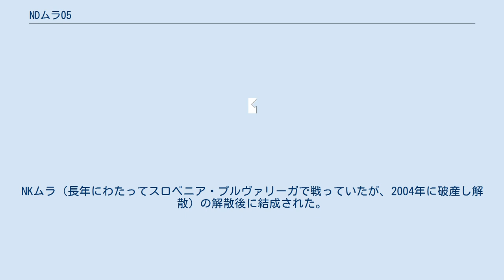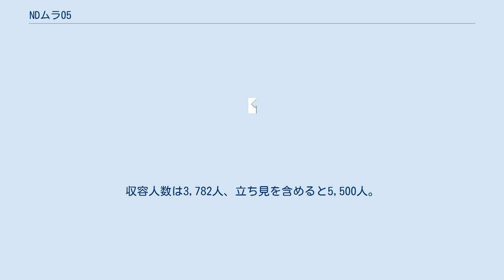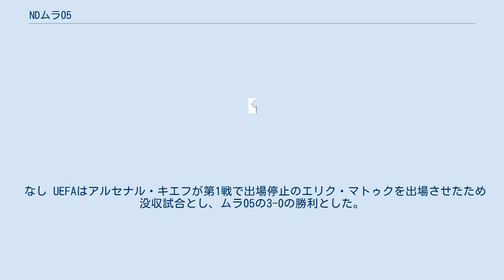NDムラ05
ノゴメトノ・ドルシュトヴォ・ムラ05（スロベニア語: Nogometno Društvo Mura 05）は、スロベニアの最北東端に位置するプレクムリェ地方にあるムルスカ・ソボタを本拠地としていたサッカークラブである。
2005年6月16日に創設された。
3,782人収容のファザネリア・シティ・スタジアムをホームスタジアムとしていた。
2012-13シーズンのスロベニア・プルヴァリーガ終了後の2013年夏、破産宣告され、解散した。
 2005年6月16日に創設。
NKムラ（長年にわたってスロベニア・プルヴァリーガで戦っていたが、2004年に破産し解散）の解散後に結成された。
しかし、スロベニアサッカー協会と1.SNL協会によってNKムラの後継クラブと認められず、別々のクラブとして扱われている。
 2010-11シーズンのスロベニア・セカンドリーグで4位に終わったが、1位のアルミニイ、2位のインテルブロック、3位のドラヴィニャが財政上の理由でスロベニア・プルヴァリーガへの昇格を拒否したため、繰り上げで昇格が決まった。
2011-12シーズンのスロベニア・プルヴァリーガは3位で終え、UEFAヨーロッパリーグ出場権を獲得したが、2012-13シーズンのスロベニア・プルヴァリーガ終了後、財政難を理由に解散を表明した。
2013-14シーズンからは、NŠムラという名称の新クラブとなった。
 1983年に建設されたファザネリア・シティ・スタジアム（スロベニア語: Mestni stadion Fazanerija）をホームスタジアムとしていた。
収容人数は3,782人、立ち見を含めると5,500人。
 かつては、サッカースロベニア代表が親善試合の会場として2度使用したが、現在はU-17サッカースロベニア代表、U-19サッカースロベニア代表チームがホームスタジアムの一つとして使用している。
 なし UEFAはアルセナル・キエフが第1戦で出場停止のエリク・マトゥクを出場させたため没収試合とし、ムラ05の3-0の勝利とした。
なお没収試合となる前は0-3で終了した。